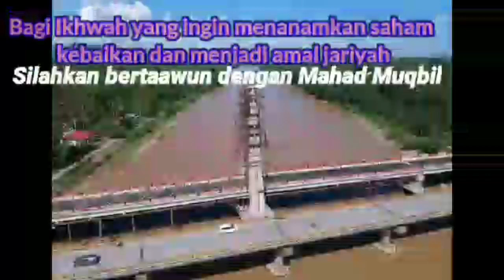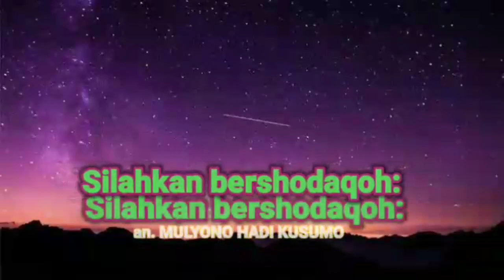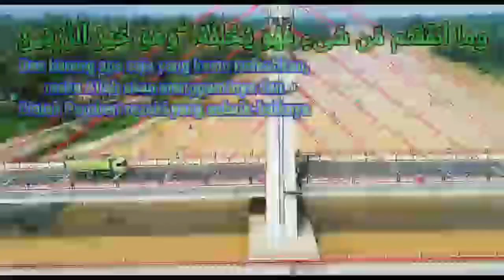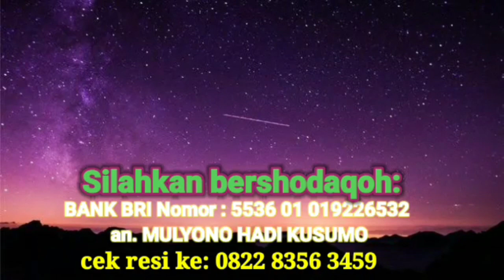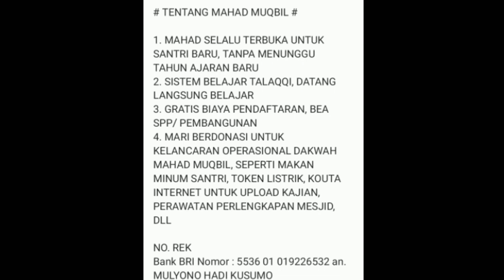penerapan ilmu tajwid/qiraat sab'ah (surat al lail) - ustadz saeed al bandunji - sesi 48